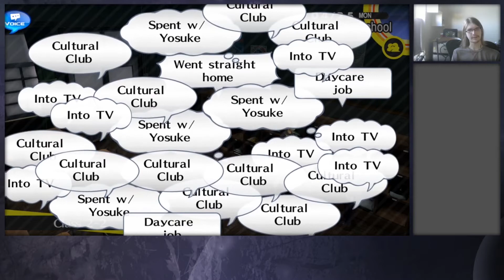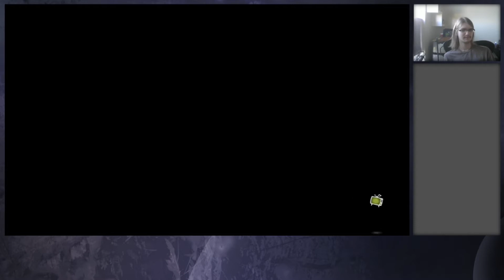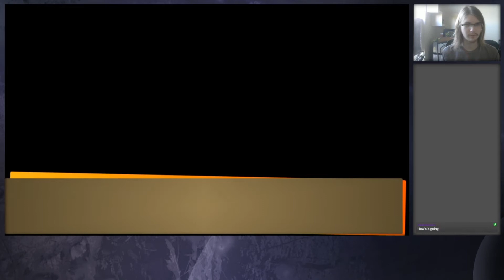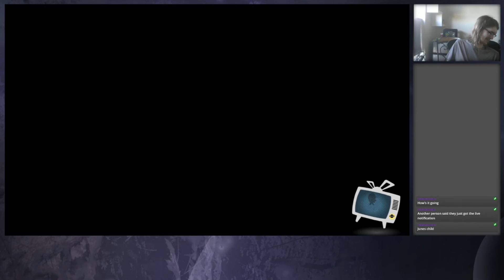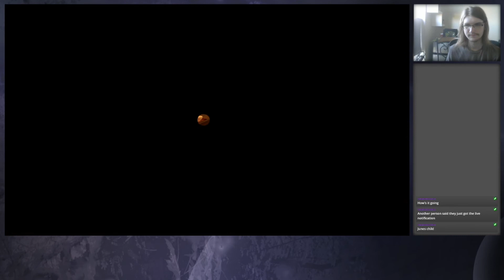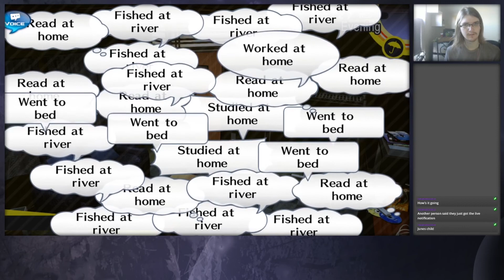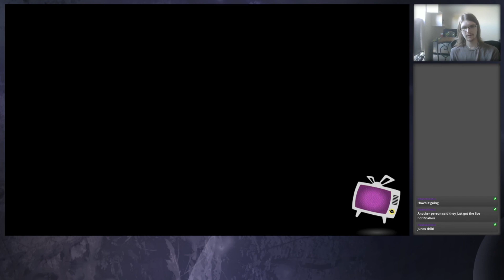Persona 4 Golden - The Adventures of Trusty Justice! Episode 6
I stream games every Thursday at 7:00PM PST and art every Saturday at 4:00PM PST

I make comics!

To keep up with what I am doing you can follow me these places:
First Time here? I draw sad things and play games sometimes!